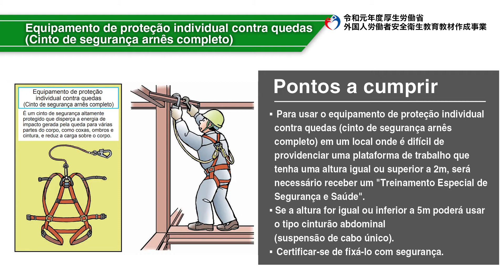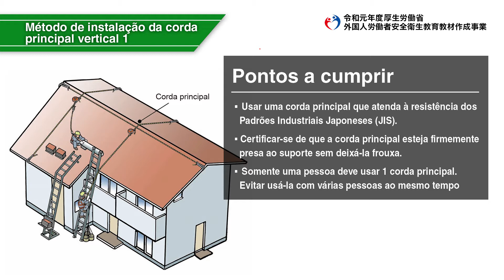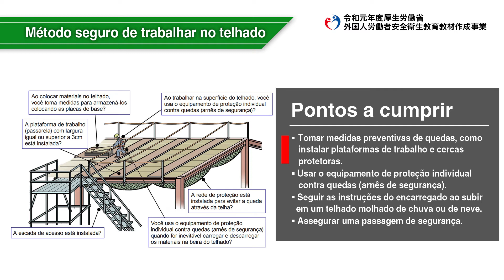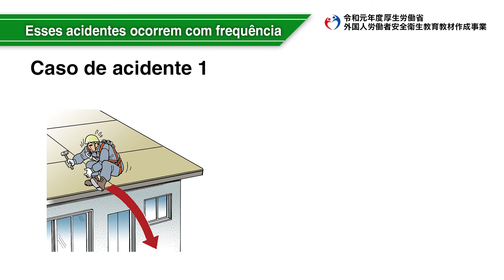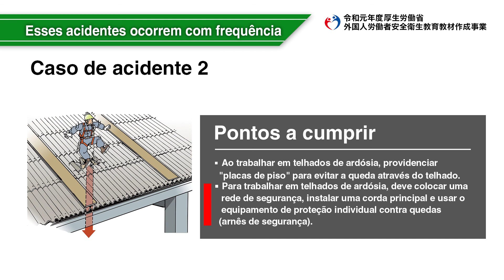Trabalho em telhados/Medidas de prevenção de quedas do telhado（ポルトガル語／建設／屋根ふき業務／屋根からの墜落防止措置）